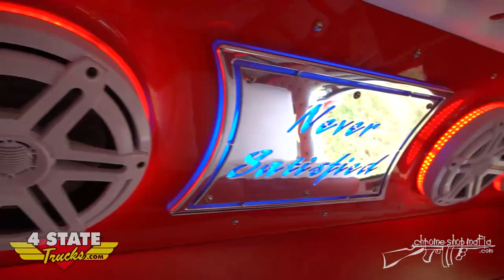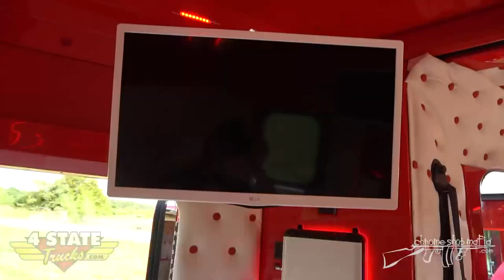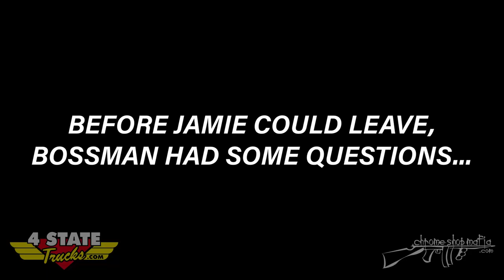GBATS Fridays - J&L Contracting LLC Kenworth W900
We reached out to long-time customer Jamie Williams of J&L Contracting, to feature one of his many working show trucks and the man brought us TWO trucks. So join Bryan "Bossman" Martin as he talks with Jamie Williams & Randy Menkel about "Never Satisfied" and their newest Kenworth addition "Devilish Ways".